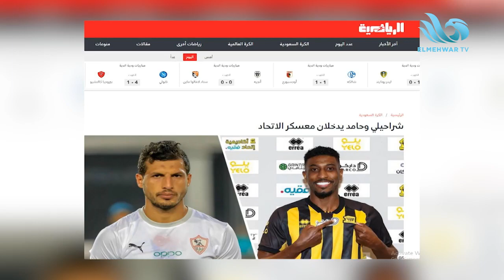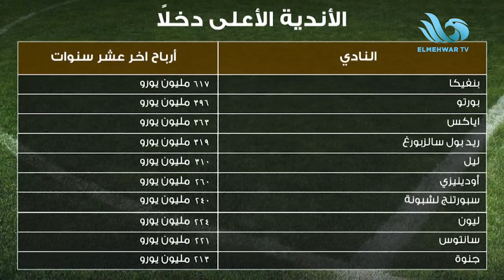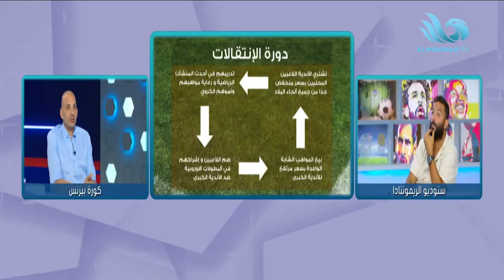الريمونتادا - تحليل هزيمة الأهلي من بيراميدز.. وفوز الزمالك على المحلة